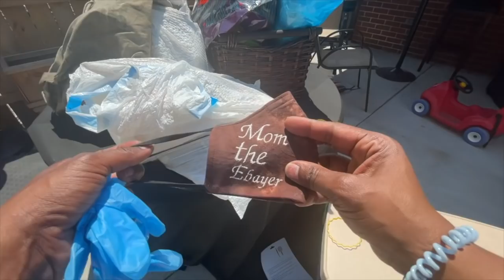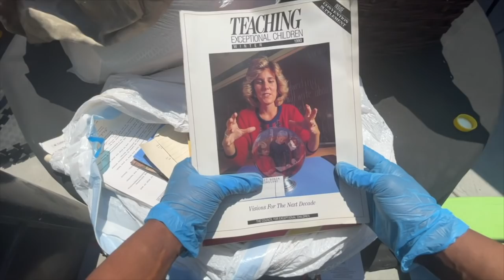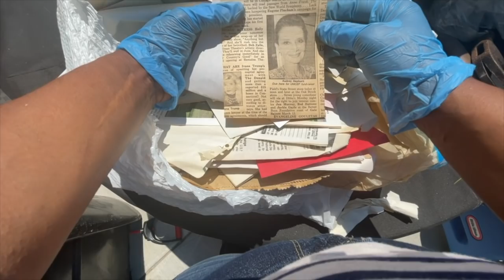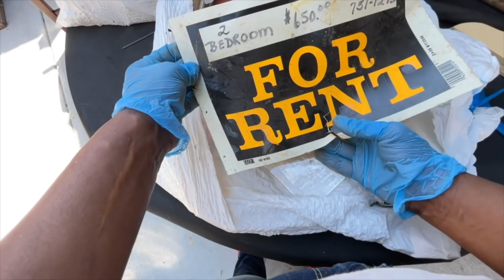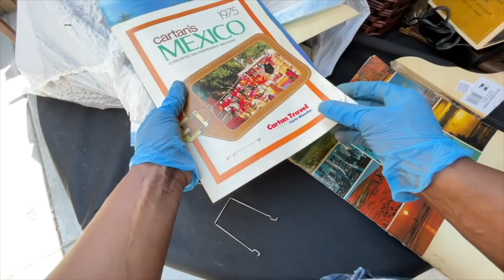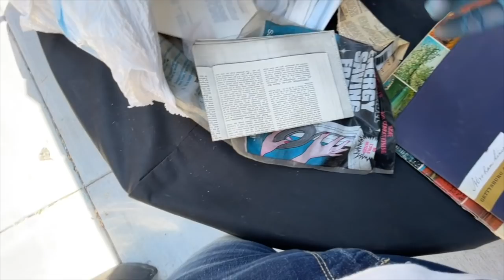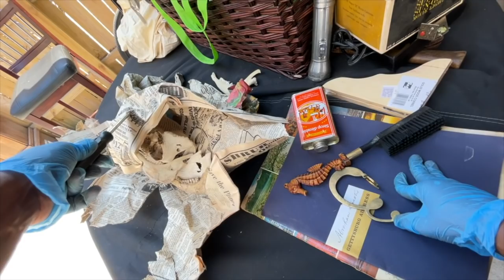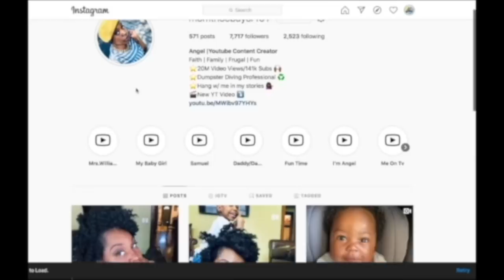Dumpster Diving:( POSSIBLE DOG or HORSE REMAINS FOUND IN TRASH BAG ) Weirdest FIND To Date! 🐴🦴🐕🦴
Angel Jones
3024 N. Ashland Ave.
Unit# 7181
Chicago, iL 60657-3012